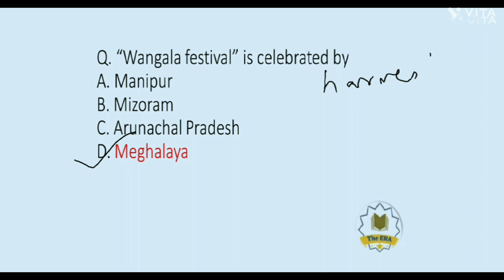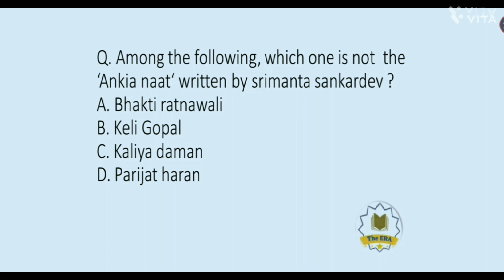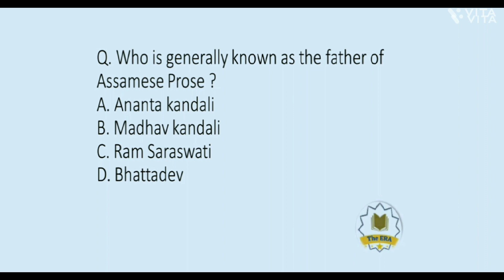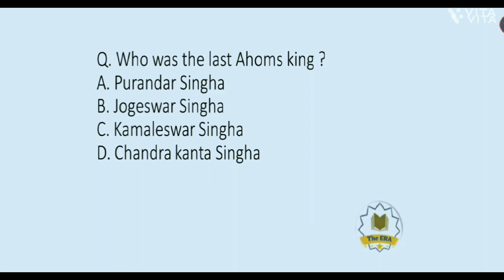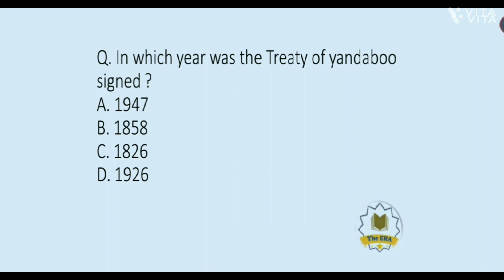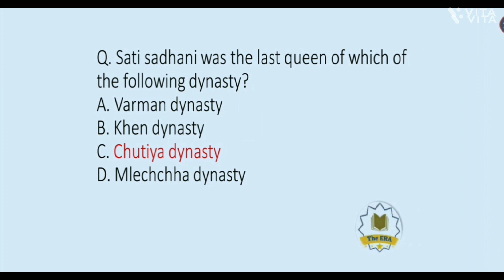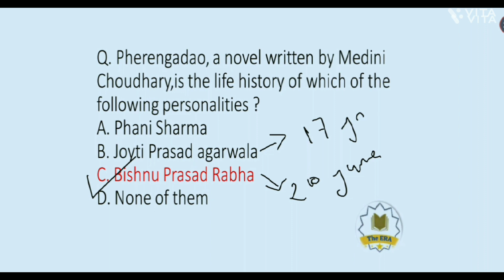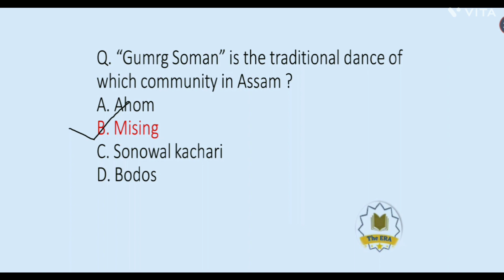Most Important Question for Assam government exam || The ERA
Important for all Assam State Government Exams Assam police,DHS , Ayush,guwahati  high court,apdcl,ctet, and all Other one day examinations is discussed in a very precise way in this video.